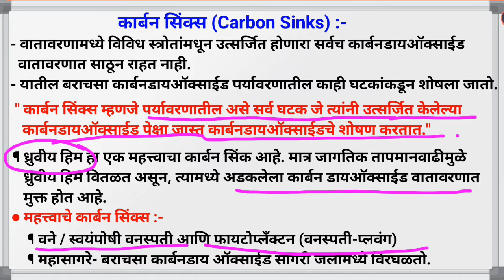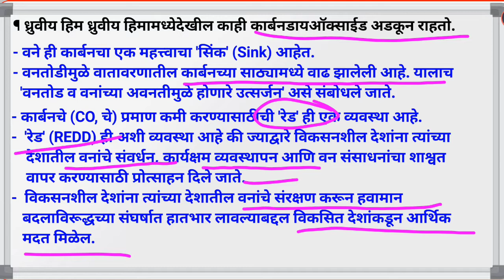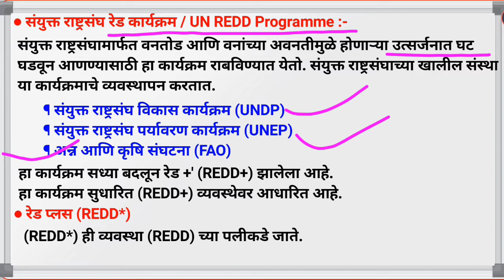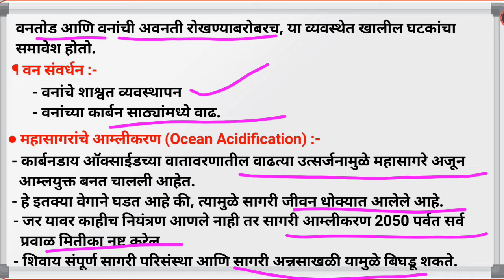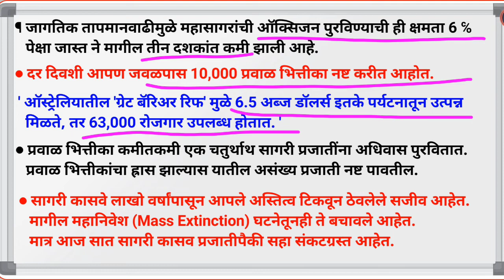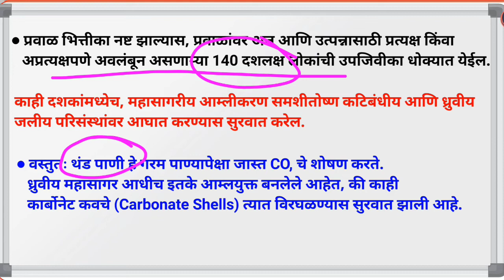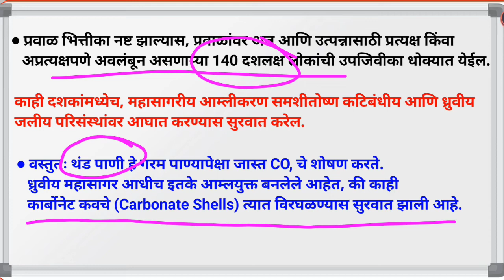Carbon Sinks/कार्बन सिंक्स/Ocean Acidification/महासागरांचे आम्लीकरण/marathi/Shaarad Sir.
Carbon Sinks
कार्बन सिंक्स
Ocean Acidification
महासागरांचे आम्लीकरण
UN REDD Programme
रेड प्लस REDD+
Phytoplankton
Carbonate Shells
Mass Extinction
Shaarad Sir.